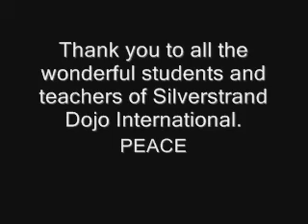Part 3 - 2009 SDI Seminar Aiki-Jujitsu Class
This is video footage of the 2009 Silverstrand Dojo International/Nebraska seminar. This footage is of the Aiki-Jujitsu class.  This class was taught by Ray Silverstrand Sensei.  The Uke for this class was Zach Johnson.